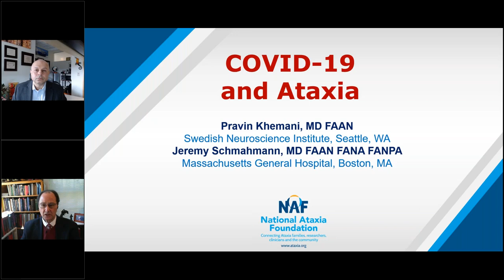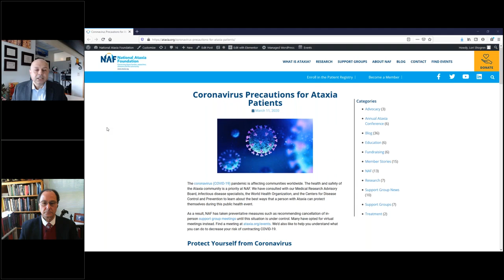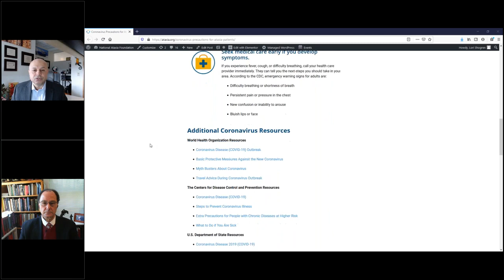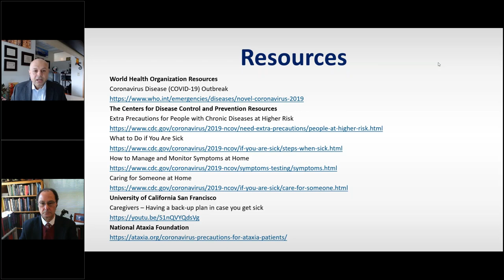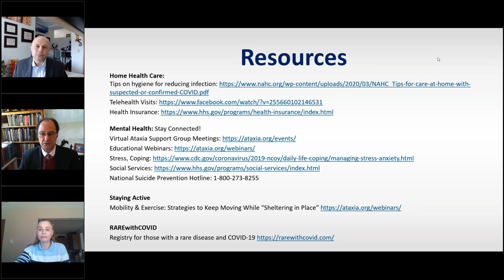COVID-19 and Ataxia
Webinar featuring with Pravin Khemani, MD, FAAN and Jeremy D. Schmahmann, MD, FAAN, FANA, FANPA. They discuss the novel COVID-19 virus and the challenges the pandemic poses to patients with Ataxia.